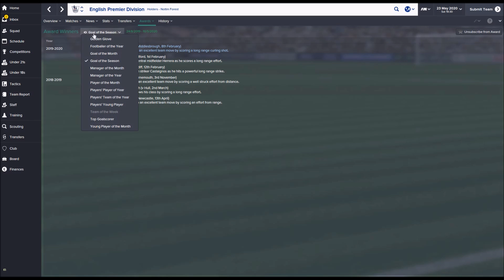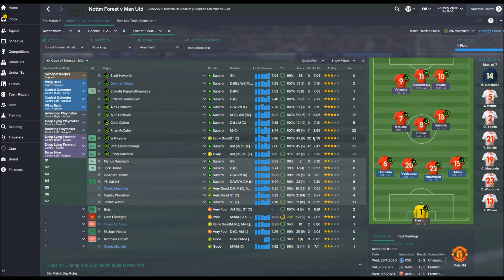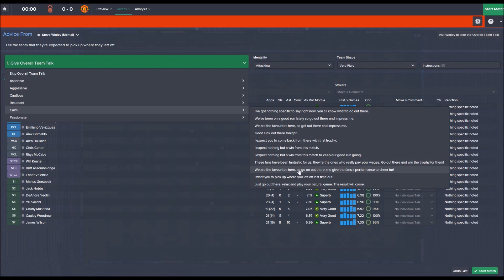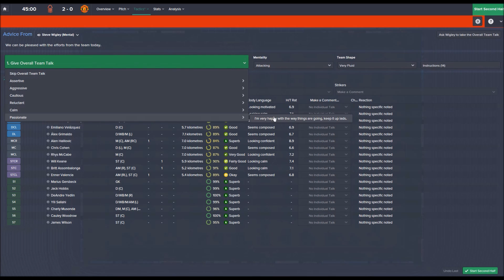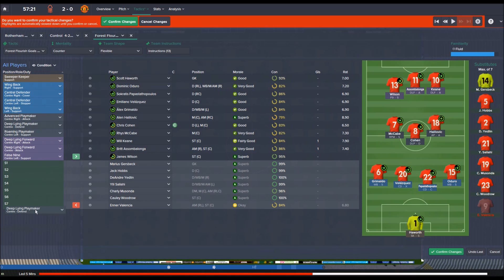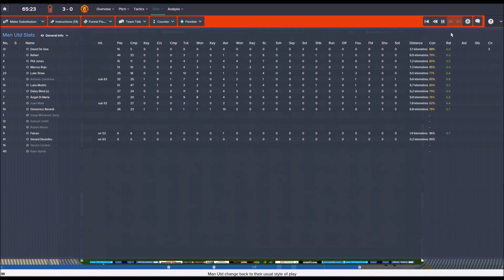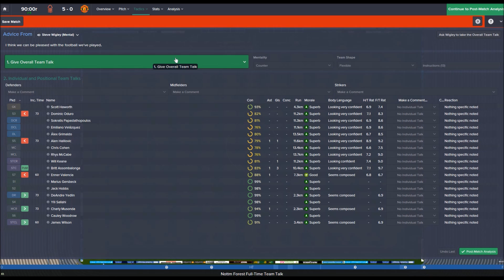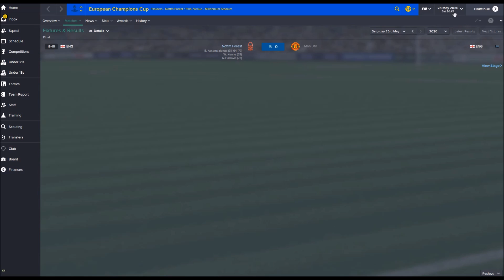Nurturing Nottingham #31 - Champions League FINAL - Football Manager 2015